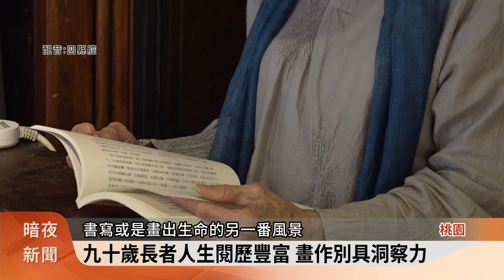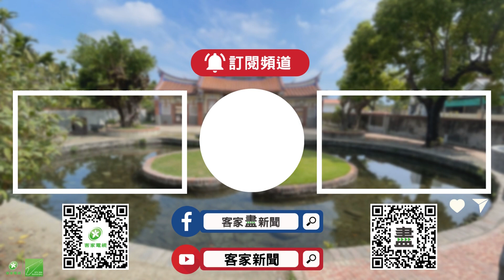人生九十才開始 不老職人開畫展樂活人生【客家新聞20231111】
俗話說活到老學到老，接下來帶各位看的這群人，則展現了這樣的精神，桃園大溪源古本舖不老職人講堂，舉辦「生九十才開始，不老職人樂齡創作書畫展」，5位90歲長者，有的是新手畫家，有的是素人自學，有的是重拾畫筆，透過創作展現樂齡的顏色與快樂。